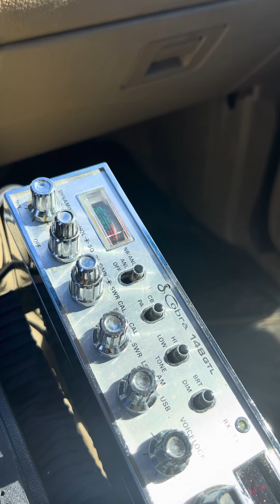1-26-24 Mr 45 Lightweight Champ And many more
Mr 45 ,Light Weight Champ Indiana, M medicine Man Magnolia listen my radio is solid in the reds. Many many more